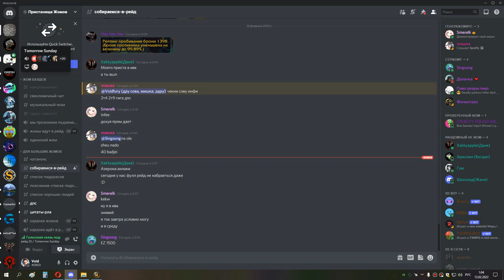2я часть ИВК 25 РЕТРИК ХПАЛ ППАЛ 12 02 22